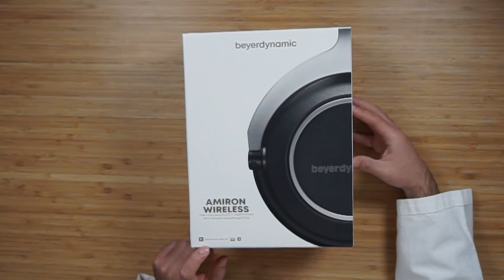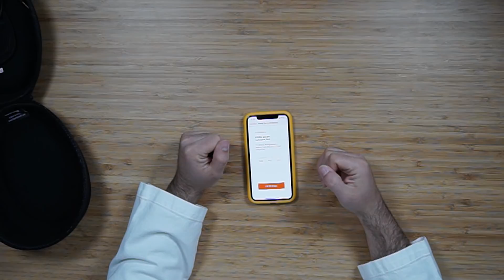Zum ersten Mal mit 700€ Kopfhörer Fortnite & Co spielen! Die Amiron im Test.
Die Beyerdynamic Amiron, die besten Bluetooth Kopfhörer für Musik und Film.. aber auch für Games??

► Beste Günstige Alternative für Gaming*

♛ MEINE "MOMENTANE" LIEBLINGS-HARDWARE ANFANG 2019:
(Stand Anfang 2019)

► Halterung Switch*
► Tasche Switch*

♛ Soundkarte für die PS4:
► Lieblings Soundkarte*
Alternative Soundkarten*:
► Große Soundkarte*

Alternative:
► Top Kabellos*
►Top kabelgebunden für Konsole*
► Top Sound*
► Für Einsteiger*

► Dieses Video beinhaltet nur eine Produktunterstützung von Beyerdynamic Vielen Dank! Frei von Bedingungen, Vereinbarungen, und Vorschriften, dafür ehrlich und transparent. Weitere Infos